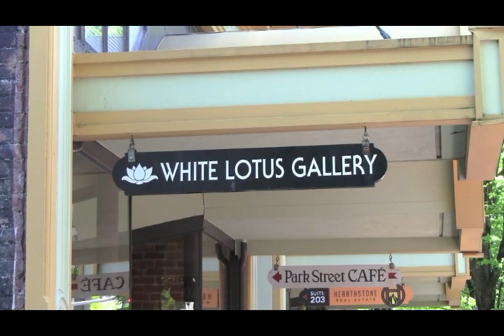MORRIS GRAVES part 2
Morris Graves, Selected Letters compiled by Lawrence Fong & Vickie Halper.   April 2013 ArtWalk interview with Lawrence Fong & Vickie Halper & art by Morris Graves @ White Lotus  gallery.     Eugene, OR